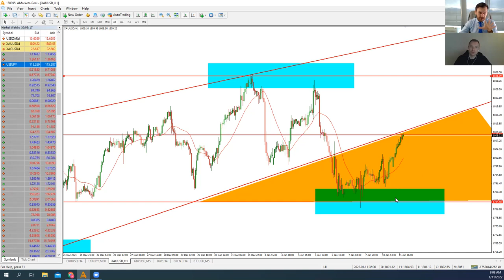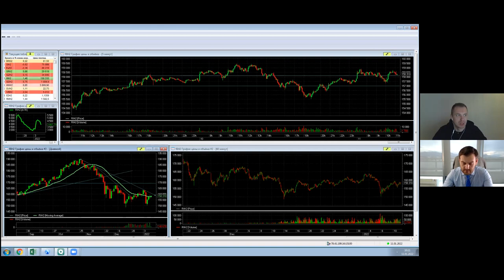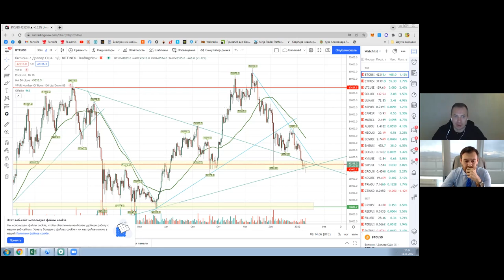Артем Деев vs Александр Литвиненко: торговые идеи по EUR/USD, XAU, USD/JPY и BTC | AMarkets